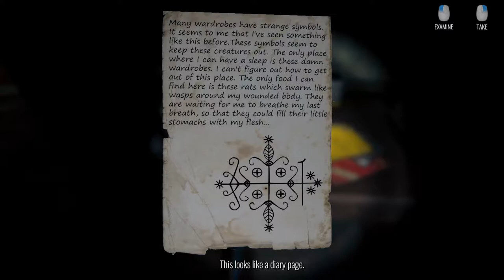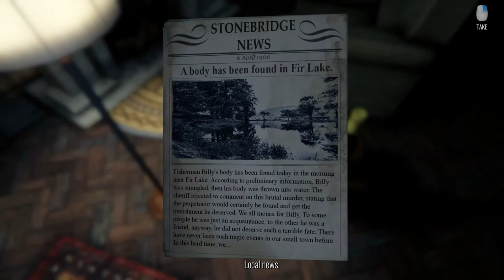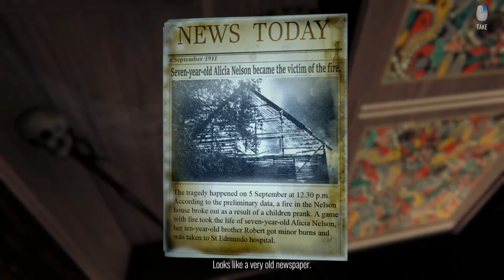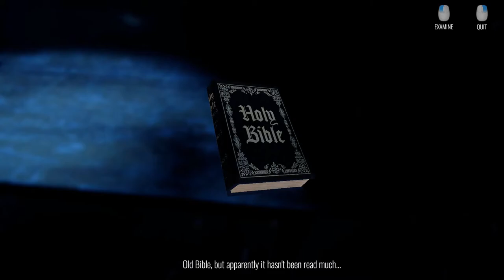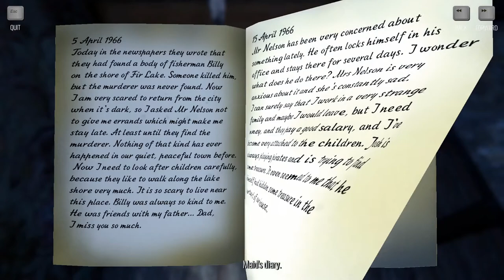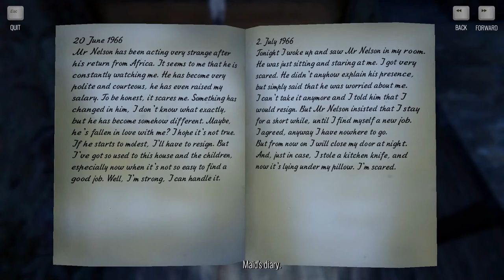Too scary to continue!! The Story of Henry Bishop: Part 1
Tooo Spooky Chavvies